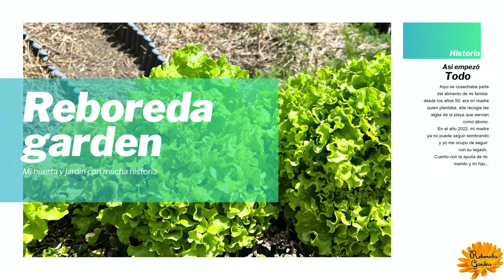Tour por la huerta A Reboreda en julio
Hola, bienvenido-a a mi canal, donde comparto todo lo que hago en mi huerta, desde cultivar una lechuga hasta mi coleccion de suculentas y mis plantitas decorativas y aromaticas; no soy experta, por lo que todo lo que veas y escuches aqui no es basado en nada cientifico, solo vivencias personales y familiares, por lo que no te lo tomes al pie de la letra, solo cuento lo que yo hago que no quiere decir que sea lo correcto, solo mi humilde experiencia...¡aunque de la experiencias se aprende ¿no?.
Gracias por pasarte por aqui, por comentar, por dar a LIKE, SUSCRIBIRTE ; agradezco que compartas mis videos para ayudarme a crecer ya que es un canal muy pequeñito y eso me anima a seguir creando contenido. Aqui comparto mis ideas y mis proyectos en lo que me gustaria que fuera mi huerta sostenible para alimentarme a mi y a mi familia, como ha hecho mi madre en esta misma huerta toda su vida, y ser feliz en ella con mis plantitas y mis suculentas preciosas. Es por ello que siendo yo feliz lo quiero compartir con el resto del mundo, para mostrar que con poco se puede ser muy feliz. Gracias por ser parte de esta bonita huerta, la Reboreda.
un saludo y mil gracias